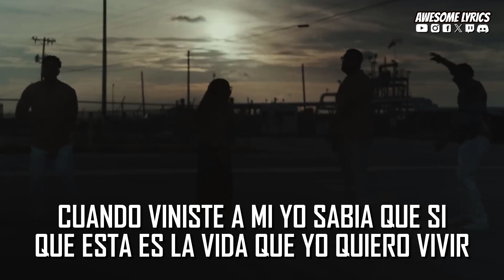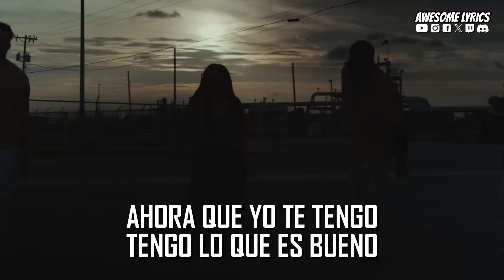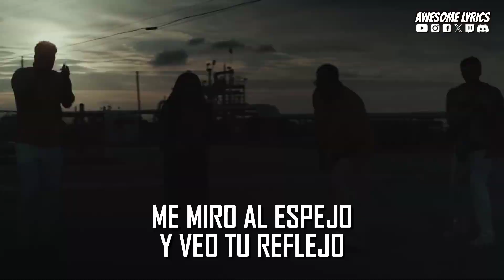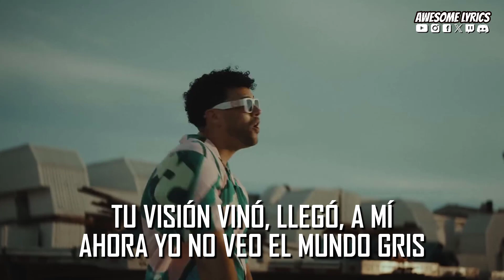Nación Real feat. Anmily Brown - Colores | Video Oficial Con Letra (Reggaeton Cristiano 2023)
Video Oficial de Nación Real y @AnmilyBrown "COLORES"